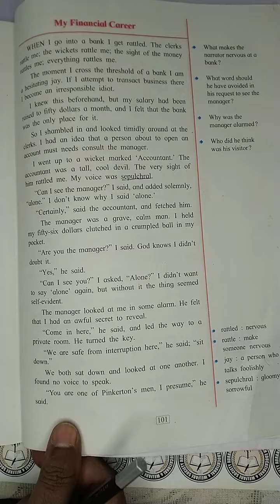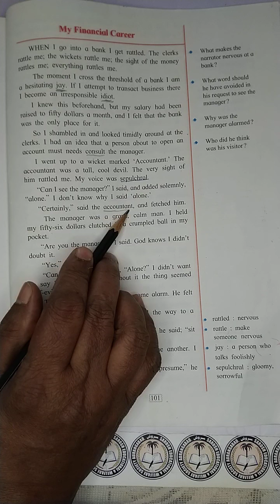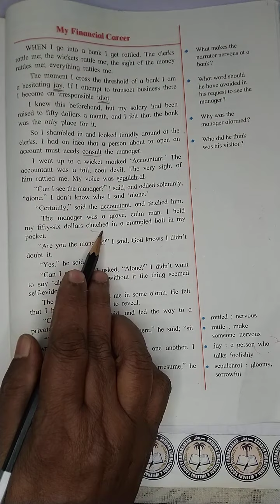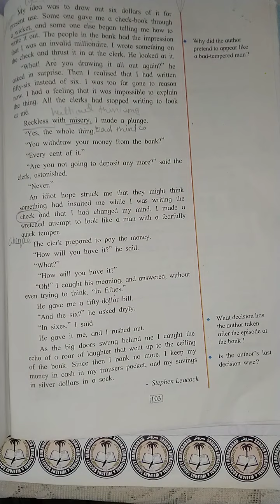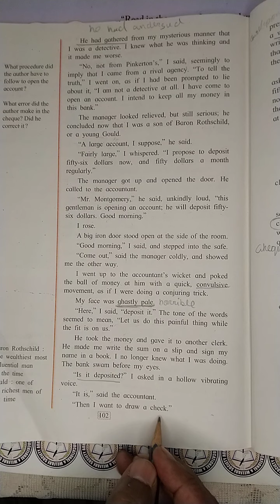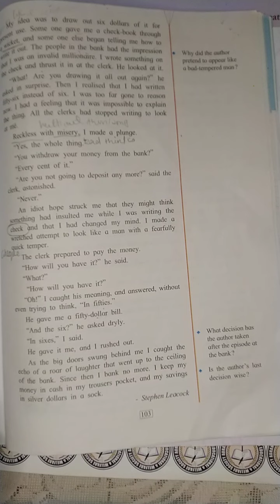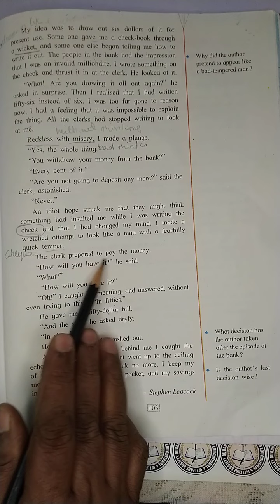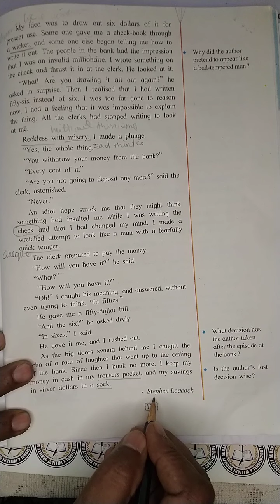Englis_Class 9th_Ch.No.4.4_My Financial Career_Complete Chapter Explained